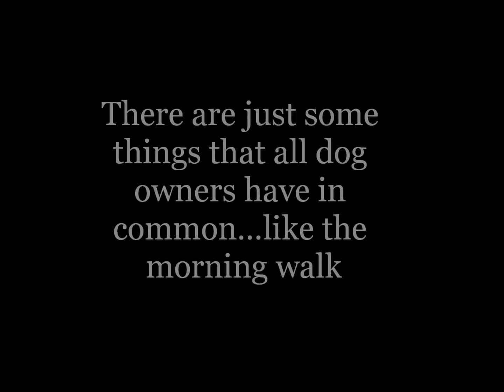Caddy commercial final for trade show